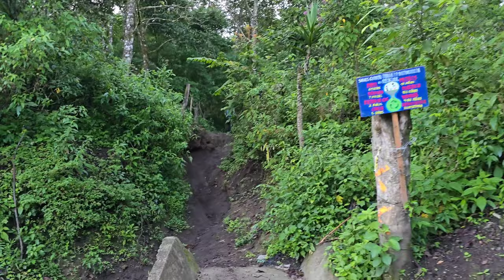Ascension du VOLCAN ATITLAN : Plus dur qu'on pensait - EP17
Dans cet épisode, on se donne le défi de faire l'ascension du plus haut volcan du Lac Atitlan : le volcan Atitlan.

Haut de ses 3 535 mètres d'altitude, ce volcan offre une randonnée avec un dénivelé positif de 1700 mètres, bref pas une partie de plaisir.

L'ascension en constante montée, nous en fait baver et la descente sera encore pire. Saura-t-on relever le défi?

Bonne écoute!